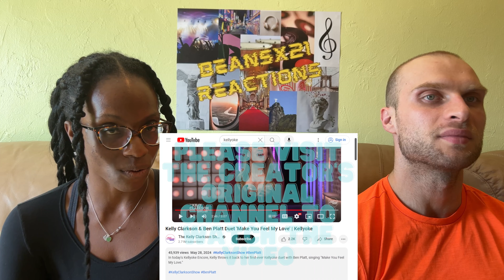REACTION TO Kelly Clarkson & Ben Platt - Make You Feel My Love (Live on Kelly Clarkson Show)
REACTION TO Kelly Clarkson & Ben Platt - Make You Feel My Love (Live on Kelly Clarkson Show) | FIRST TIME LISTENING TO BEN PLATT

In this video, we are reacting to Kelly Clarkson & Ben Platt - Make You Feel My Love.